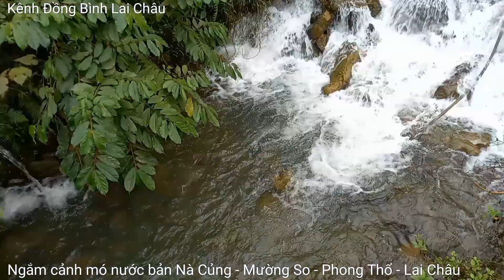Ngắm cảnh thiên nhiên - Mó nước chảy từ núi đá ra ở bản Nà Củng - Mường So - Phong Thổ - Lai Châu